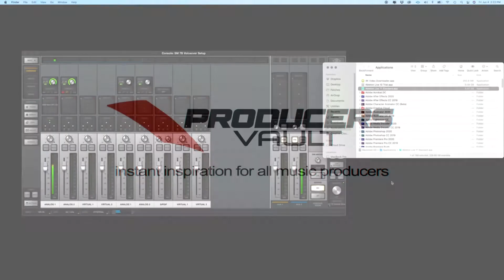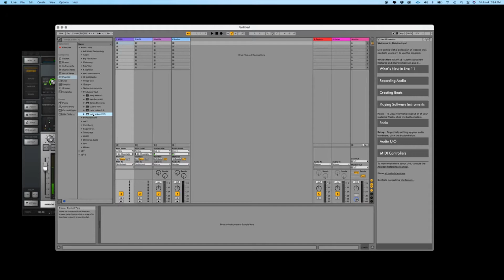Ableton Live MAC OS Como Abrir Plugins VST AU de Producers Vault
Breve explicación de como abrir plugins de Producers Vault en Ableton Live para MAC OS